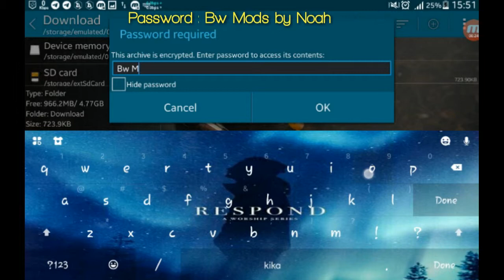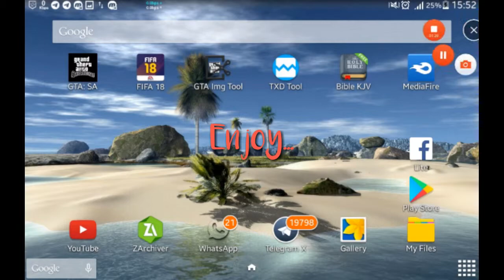Gtasa android car lights fix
Password Inside video